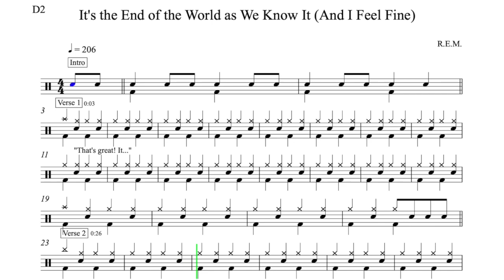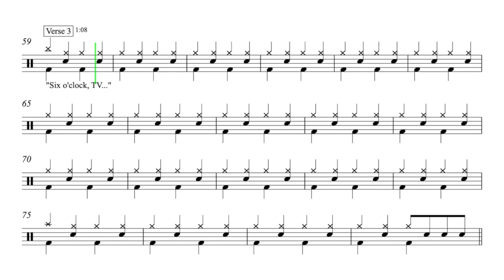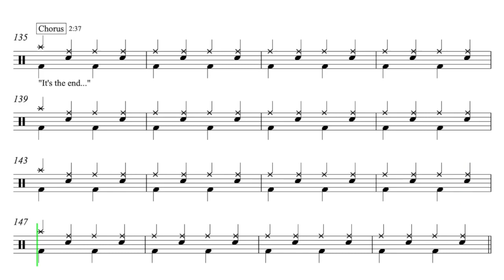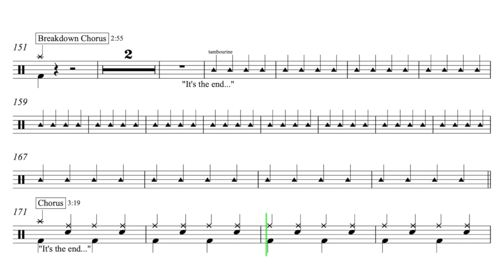Its The End Of The World - Simplified Drums - D2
Drum part for R.E.M.'s hit song!

Thanks for checking out this lesson/tutorial!